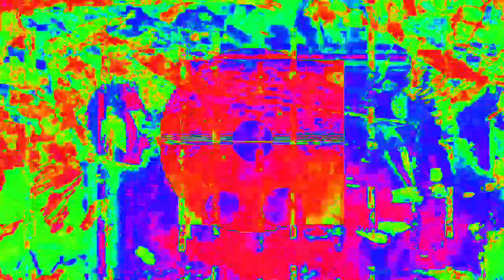[EPILEPSY WARNING] Movie 23 02 14 07h22m02s